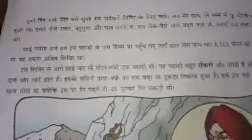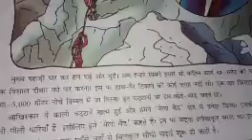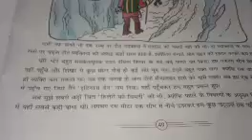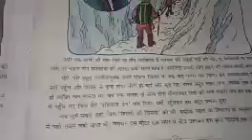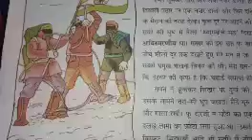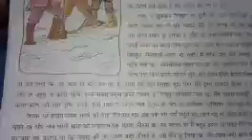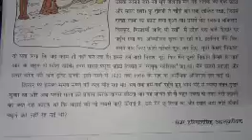DAV public school class-7 ज्ञान सागर पाठ- 8 एवरेस्ट की चुनौती part 2 Chapter explanation